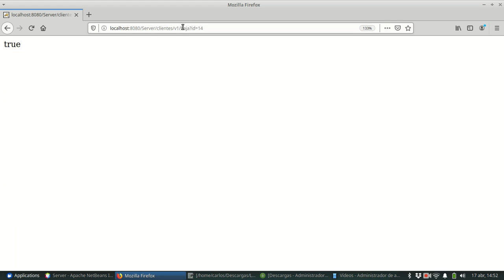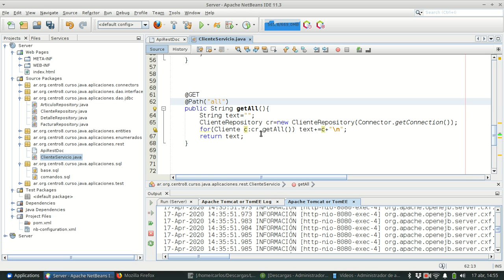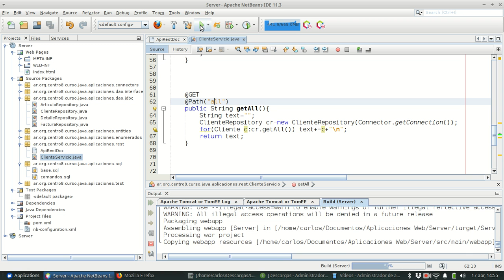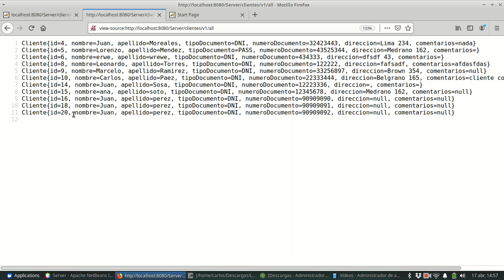Aplicaciones 0030 Server Negocio